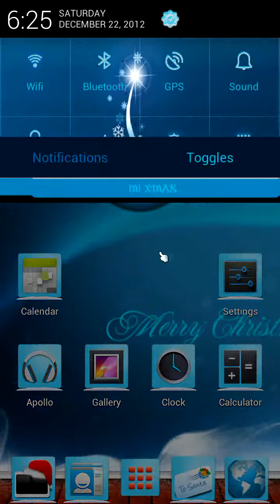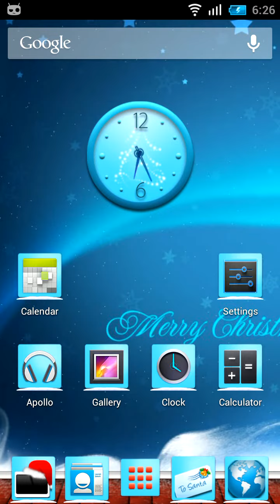Theme - Christmas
Preview of Christmas theme. For more details please visit avatarrom.com